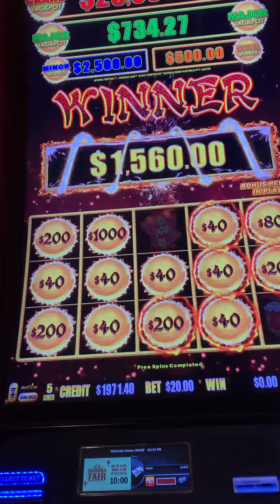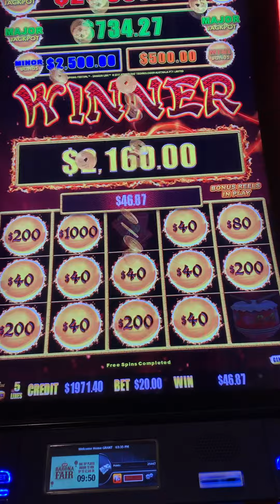Spring Festival Jackpot Handpay!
Springs Festival nice fire balls dropping